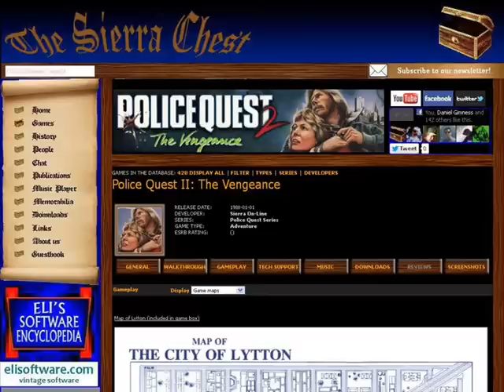Sierra Chest 1000th video: a compilation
Just a few days short of the 4th anniversary of the website and with the 1000th subscriber join up today, I made the 1000th video upload a special one: a compilation of 4 years of work in one video! Can you guess all the games?